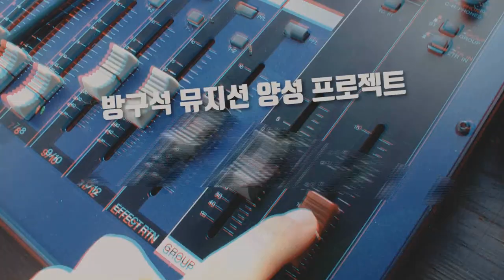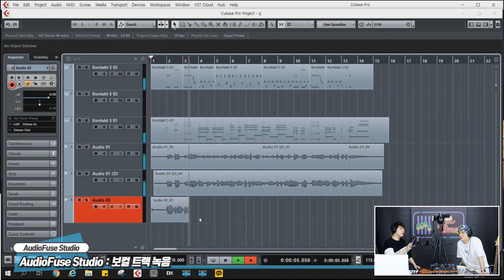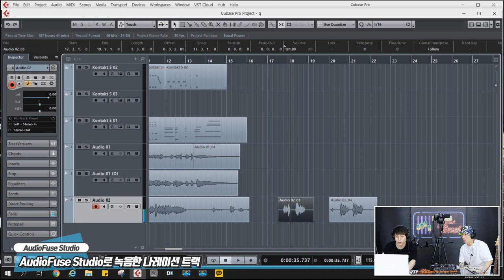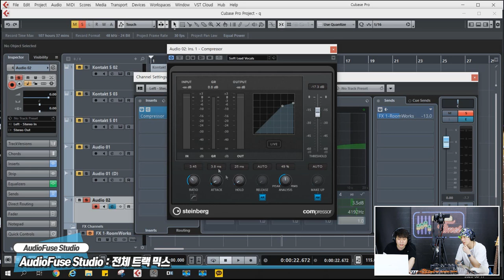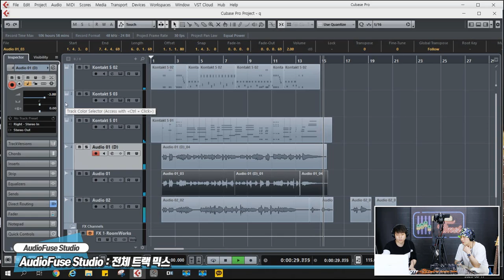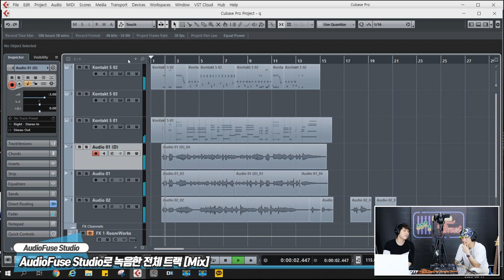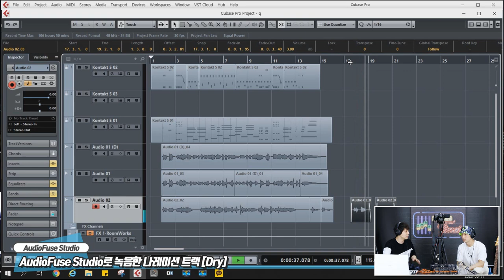[RecordingTimes 185회] Aurturia 오디오인터페이스 AudioFuse Studio 2편